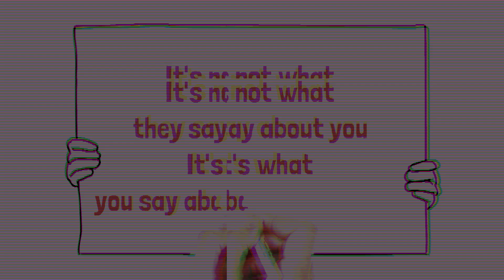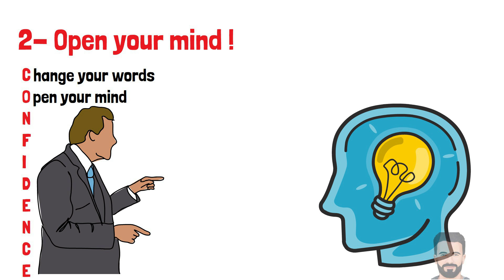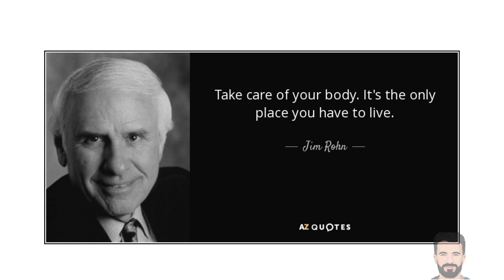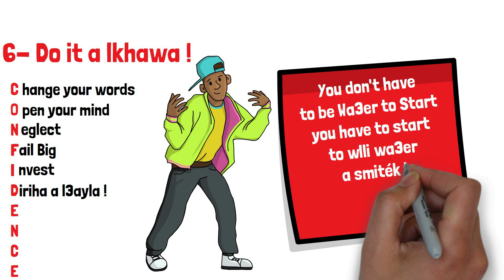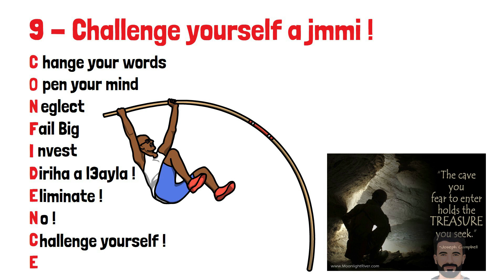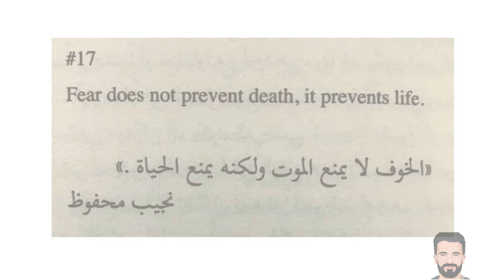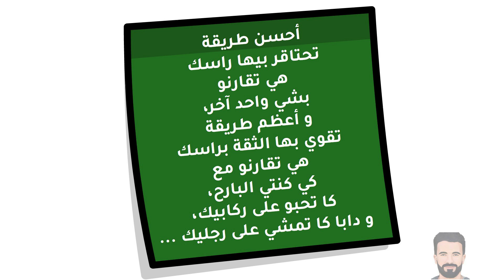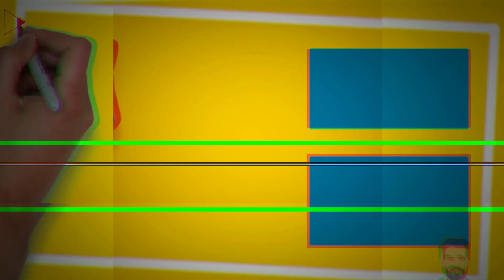💪 الأسرار العشرة لاكتساب ثقة خرافية بالنفس Feynbert | لن تفقد ثقتك بنفسك بعد هذا الفيديو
الثقة_فالنفس ماشي هي نتوقع أنني غا نعجب الناس
الثقة فالنفس هي ما غا نتسوقش فحالة ما عجبتهومش.
و منهُ فإن الثقة بالنفس مُرتبطة بفن عدم التسواق.
قداش ما كنتي لا تتسوقُ لآراء الآخرين فيك، قداش ما غا تزاد الثقة ديالك فراسك. هاك ها مثال باش تفهم مزيان :
ابراهيم وكريم بجوجهوم عطاهوم الأُستاذ عرض exposé
يخدمو عليها كل واحد بوحدو.
ابراهيم خايف من الهضرة أمام 40 طالب، و خايف لا يضحكو عليه
و لذلك من لي بدا التوجاد و هو مرعُوب من المُستقبل
و خايف لا ما يكونش فالمُستوى المطلُوب
هاد الخوف أثر على الآداء و الإعداد ديالو
الشيء لي ما خلاهش يوجد العرض مزيان.
بدا الخطاب ديالو و هو كا يترعد و بداو الطلبة كا يضحكو عليه
ما رضاش ناض وقف العرض و ستأذن الأستاذ يخرج من
القسم و كان هذاك آخر نهار ديالو فالكُلية.
ندوزو دابا لكريم
واخا المُستوى ديالو متواضع فاللغة، كريم أهم حاجة كا تميزو هي
"don't give a faculty "
يعني ما مسوقش، العكس هو ملي يضحك عليه شي واحد كا يبدا يضحك معاه
و ملي يسخط عليه شي واحد و يبدا يغرنط و الكشكوشة ففمو كا يضحك عليه
قول فيه لي بغيتي، هضرتك دوز من ودن و تخرج من ودن.
ناض وجد العرض ديالو بكُل بساطة و بلا زيادة فأخد الموضوع بجدية
ملي ناض يلقي الخطاب ديالو بكل بُرودة و رغم اللغة ديالو لي واكلة
العصا فالنطق و مخارج الحُرُوف، شي مرات كا يبداو يضحكو
كا يوقف العرض و يبدا يضحك تا هو من قلبو.
دازت الأُمور بسلام إلا أنهُ فنهاية العرض قاليه الأستاذ :
" نجيب ولدي لي كا يقرا فالثانية ابتدائي، غا يتقن اللغة حسن منك "
شاف فيه كريم و هو مبتاسم و قاليه : الله يخليه ليك أ أُستاذ
و إن شاء الله حتى أنا مازال فالإبتدائي ديالي، و مآمن أني
بالخدمة المُستمرة غا نتطور ...
كريم خرج من العرض فرحان، كا يتفكر اللحظات الكوميدية
و فنفس الوقت خرج بنفسو حارة بسباب المُقارنة الإجتماعية
لي دارها الأُستاذ مع البرهوش ديال ولدو، فديك اللحضة
تبع دورة تصحيح النطق باش يعالج المُشكل لي عندو بكُل بساطة.
تحليل :
ابراهيم كا يكُون خايف من أنهُ يطيح و يضحكو عليه.
و نهار كا يبغي يعالج ظاهر المُشكل و كا يتوقع أنهُ ما غا يطيحش
و كا يطيح، كا يزيد الطين بلة.
كريم كا يخدم بالإستراتيجية لي تعلمها من فاينبرت
و لي هي : توقع_الأسوء
و بالتالي ديما فأي حركة غا يقوم بيها أمام الجُمهور
كا يتوقع الأسوء و كا يكون متهيأ نفسانيا لاستقبال الصدمة
و التفاعُل معها بطريقة عقلانية، بعيدا عن الفخاخ العاطفية.
هادشي علاش ملي كا يوقع الأسوء، كريم كا تجيه عادية
و ابراهيم كا تجيه كارثية.
60تاج :
- فحياتك ديما توقع أسوء احتمال مُمكن يوقع و وجد ليه ردة الفعل المٌناسبة.
وقع ها نتا موجد راسك.
ما وقعش ها نتا بيس آند لوف peace and love
فالختام نبغي نبارتاجي معاكوم قصتي معا واحد البروف ديال الماط
نوضني للطابلو نخدم نهاية، بقيت مبلوكي، كولشي ضحك عليا بسبب
أن ديك النهاية كانت جد بسيطة.
شفت فيهوم كاملين و هوما كا يضحكو و ضحكت معاهوم و أنا نقول ليهوم
فنفسي بصمت : ها حنا غا نشوفو شكون لي غا يضحك فالتالي.
علماتني الحياة أن البُطولة هي أن تضحك آخر لا أولا
و ما كا يضحكاللوالا غيرالحوالا.
جاتك قاصحة ؟ أوكي حيدها و دير بلاصتها الكوسالا.
و قبل ما لارتيكل ديالنا يتسالا
باراكا منالبسالا
و دير فبالك أنهُ :
إذا تعطلات عليك للتالي، رُبما تصادف زهرك العالي.
أ خاي عبد العالي.
who hurt us ?
it is our expectations .
ليس عدونا هو ما يجرحُنا، و لكن ما يجرحُنا هو توقعاتُنا.
فكلما ابتدعت توقعاتنا على الواقع، كلما ازداد حجم الصدمة و خيبة الأمل.
السبب لي خلا فاطمة تستسلم ماشي هو أن المحتوى ديالها ما نالش إعجاب المشاهدين، و لكن السبب هو أنها توقعات أنهُ غا يعجبهوم، و ملي تحطات لأرض الواقع، جا الواقع بمطرقة الواقعية ديالو و هو يحطم ليها زجاج التوقعات الوردية.
السؤال المطروح هو شنو هو الحل ؟
الجواب : حتى واحد ما بدا شي حاجة و عجب الناس من أول مرة.
أول مرة، كا تتعلم من الاخطاء ديالك، نتا غادي و نتا كا تنضج و كا تزيد تتعرف على راسك فين قادر يبدع و يعطي، و شنو الناس محتاجين و باغيين، و هاكدا مع مرور الوقت كا تزيد تتعرف على الجمهور ديالك و تكتاشفو و تكشف الحاجيات الخفية ديالو، من بعد كا تفكر كيفاش تلبيها ليهوم و كيفاش ترضيهوم بجودة أكبر، و هاكذا نهار على نهار النيفو ديالك كا يتطور.
الخلاصة :
المقبلين على ركوب سيارة الحياة ثلاثة أنواع :
- النوع الأول كا يخاف يركب فيها لا يمشي توقع ليه حادثة سير.
- النوع الثاني كا يركب فيها و هو متوقع أن الطريق مزيانة حتى كا يصدمو الواقع بحادثة.
- النوع الثالث ( هو النوع لي ننصحنا نكونو منو ) : كا يدير حزام السلامة، ماشي لأنهُ خايف من الكسيدة، و لكن لأنهُ متوقع الواقعية ديال الحياة.
و أنها ماشي كيما بغيناها، و لكن كيما هي.
و كيما قال شوبنهاور :
'Mensch kann tun was er will; er kann aber nicht wollen was er will.
"الإنسان يفعلُ ما يشاء، لكنهُ لا يشاء كما يشاء "
لي بغيت نوصل من هادشي كامل هو أن مسألة الثقة بالنفس مرتابطة بالفلسفة ديال الإنسان فالحياة، الإنسان لي وصلت لمرحلة النضج، و فهم أن ما يعرفُهُ قطرة، و ما يجهلُهُ مُحيط ، غا يولي إنسان عفوي تلقائي طبيعي ما كا تخلعو حتى حاجة، و ما كا تأثر فيه لا هضرة ديال الناس و لا نضرتهوم.
- محمد بابور
فيديو من كتابة و تصميم و إنتاج أستاذ الكيمياء فاينبرت محمد بابور